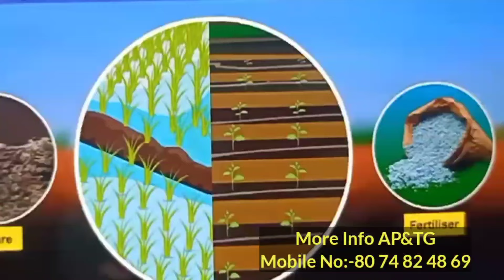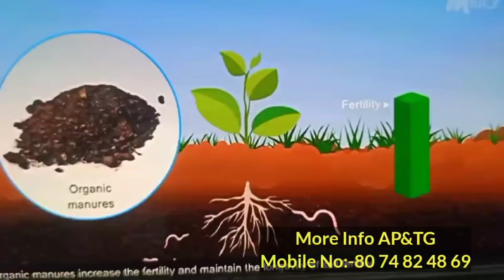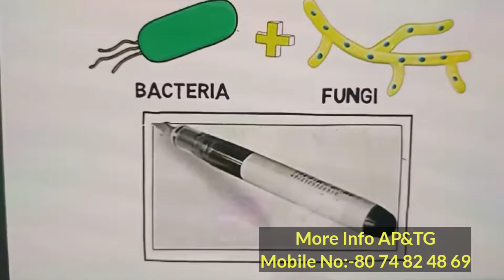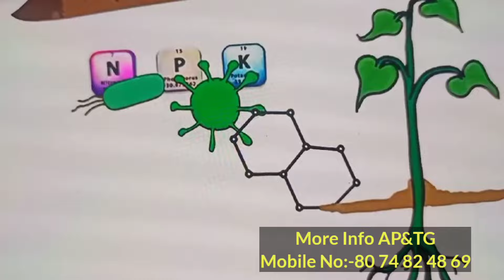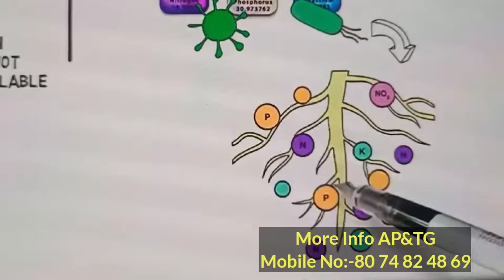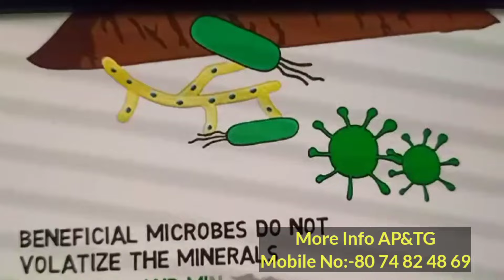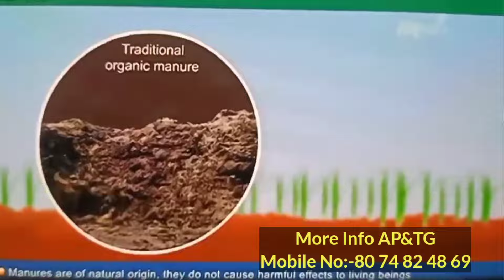35 రోజుల కే తోట సూపర్.! || బొబ్బర వైరస్ చూద్దామన్న ఒక చెట్టు లేదు.?